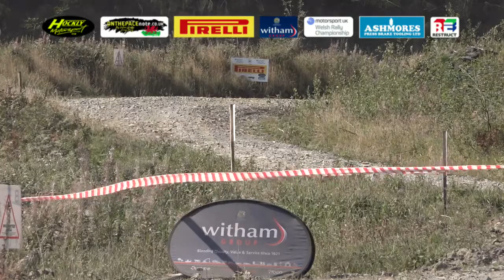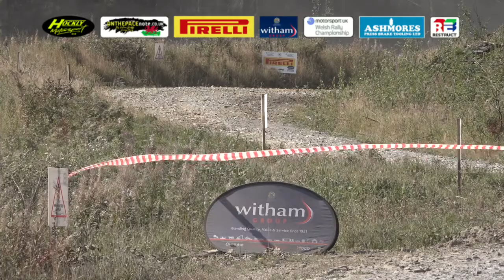LIVE! Woodpecker Stages Rally 2023 - Stage 2 - 4WD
Please note that the Live Stream start time is approximate, we go live once we know the stage has started, stream times are subject to delays in the event schedule

We will try to look at your comments but please note that we stream to multiple pages and don't always get chance to read every comment posted.

Please help the channel by giving the video a 'thumbs up' and maybe think about leaving a comment too, it all helps the analytics and gets the video pushed out to more people.